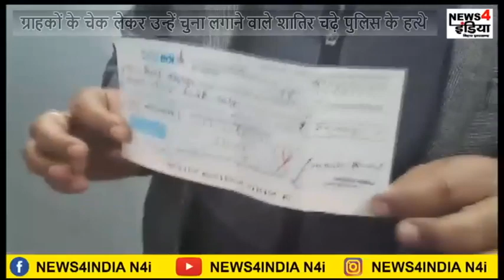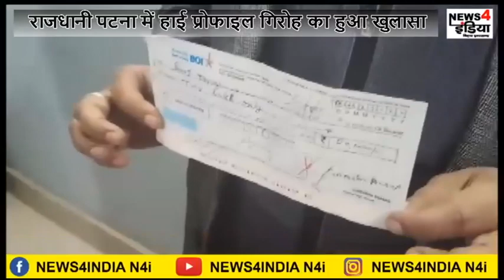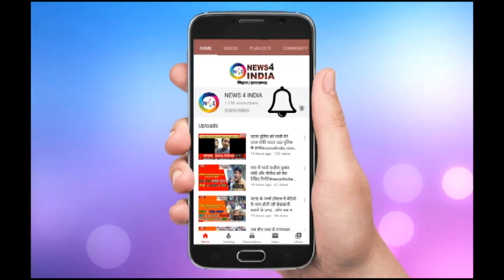Patna में हाई प्रोफाइल गिरोह का हुआ खुलासा चुना लगाने वाले शातिर चढ़े पुलिस के हत्थे | news4india n4i